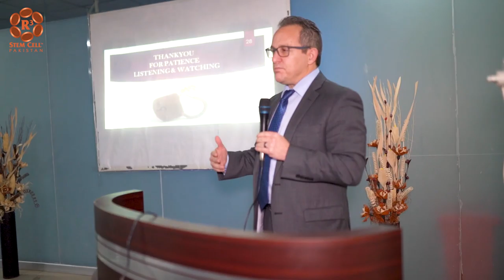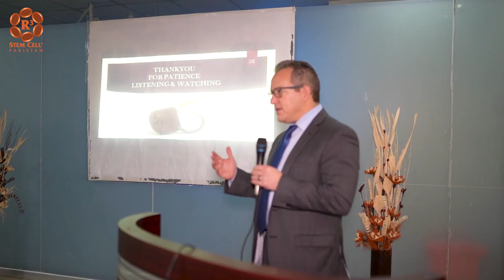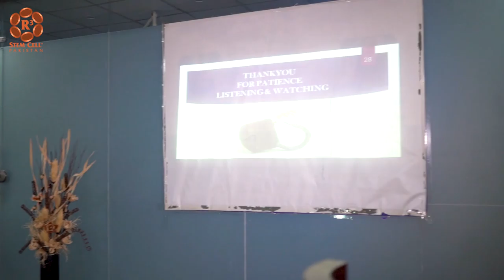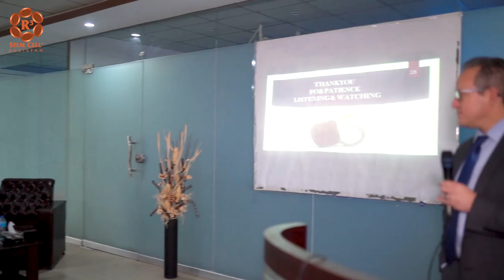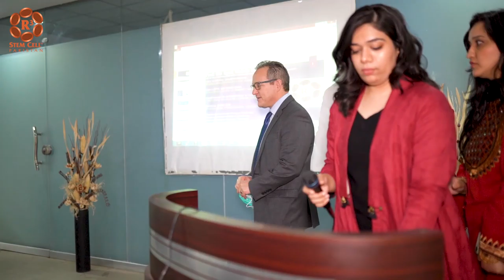Stem Cell Seminar Presented by Dr David Greene at R3 Stem Cell Pakistan